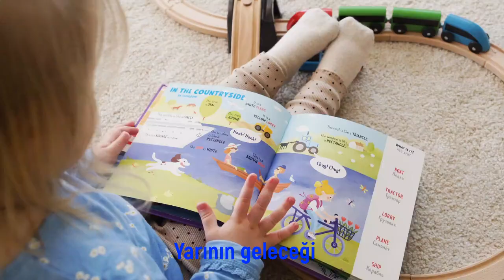"Ben Kimim?" Şarkısı, Youtube' da Tek!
Ben Kimim? şarkısı, umarım beğenirsiniz.